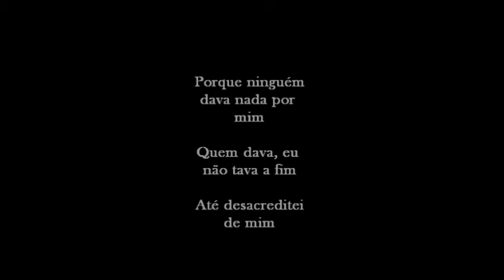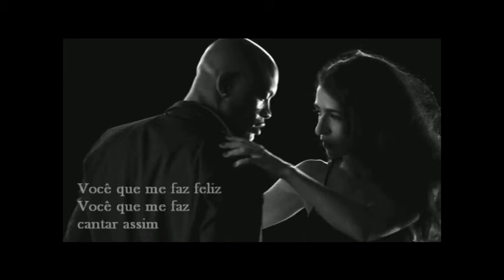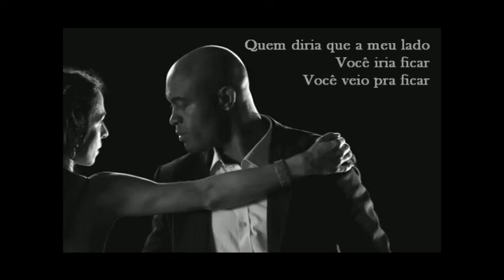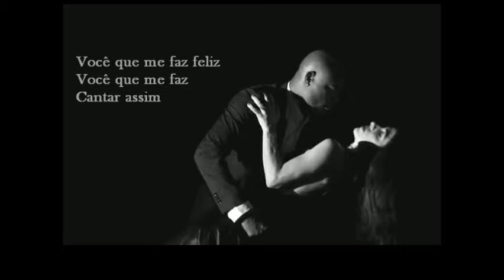Marisa Monte - Ainda Bem [letra]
Vídeo montagem ►

Single lançado em setembro, "Ainda Bem", fará parte do novo álbum de Marisa Monte, que será lançado ainda esse ano: "O Que Você Quer Saber de Verdade"